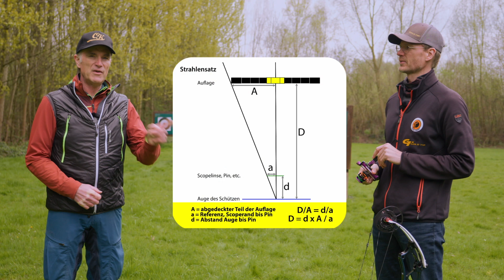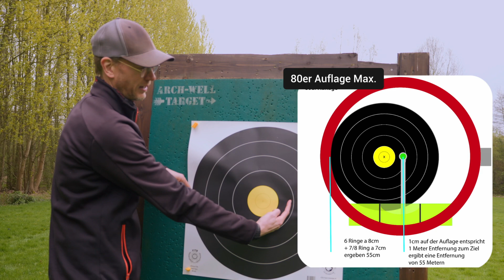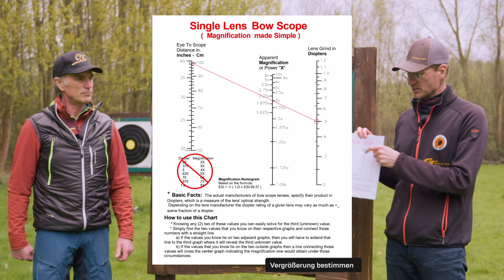WA Feldbogen - Entfernungen messen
WA Feldbogen - Entfernungen messen! Im Gegensatz zur IFAA darf man keinen Rangefinder benutzen, sondern nur sein Equipment. Um euch den Einstieg in diese Disziplin zu erleichtern, geben Christian und ich euch einen Leitfaden für die Grundeinstellungen an die Hand.
Wir beziehen uns im Video primär auf den Compound, aber es funktioniert im Prinzip mit jedem Bogen. Man hat halt nur andere Teile des Bogens als Referenz zum Vergleichen, wie z.B. dem Button beim Recurve.
Am Ende des Videos gibt es noch einen Bonus-Tipp, mit dem ihr die Vergrößerung bestimmen könnt, die ihr tatsächlich benutzt.

In der Fortsetzung geht es dann darum, wie man die 60er und 80er Auflagen im Feld unterscheiden kann. Dies ist wichtig, da bei diesen Auflagen euch die Parcours-Setzer gerne mal in die Irre führen.
Aber erstmal zu den Grundlagen...